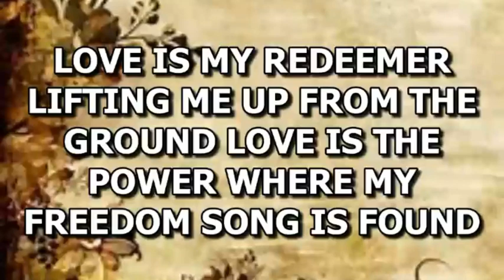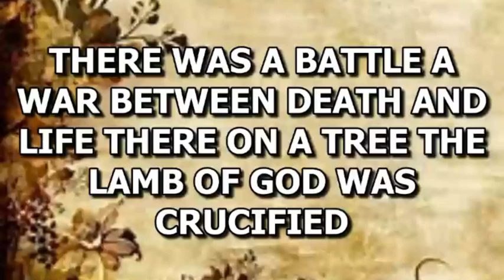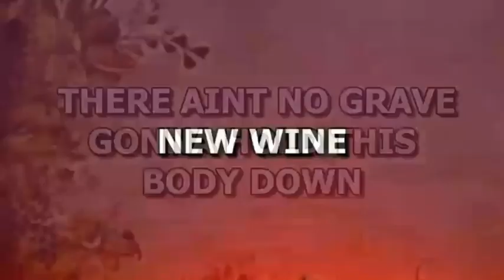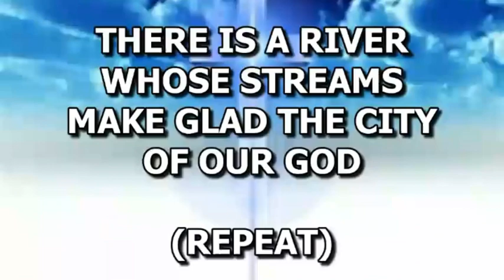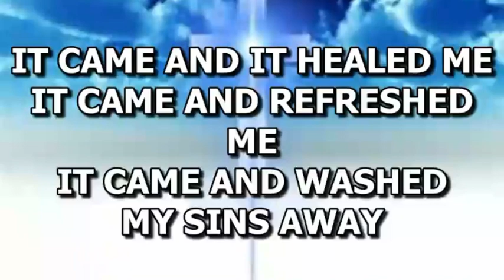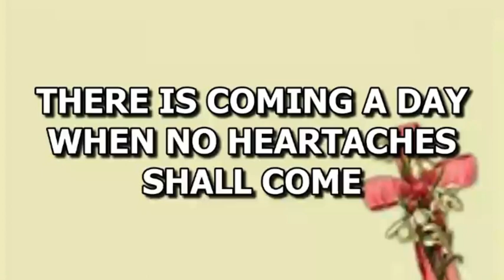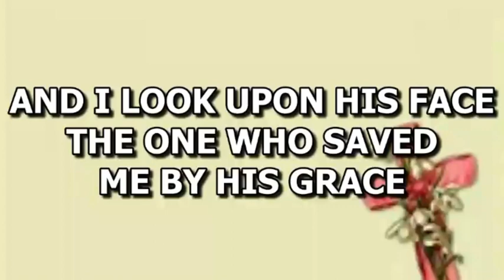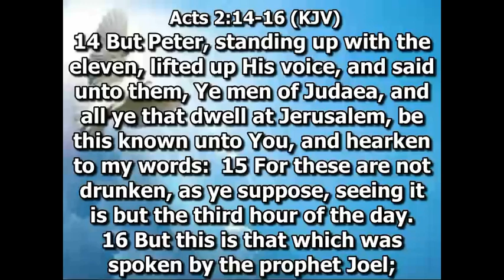The Day Of Pentecost